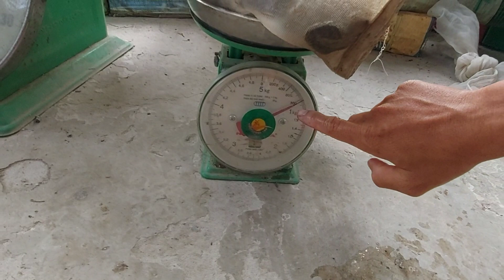247 . Cắm Câu Ếch mồi lươn | Đất Long An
cảm ơn cô chú anh chị đã xem và ủng hộ .
hôm nay tiếp tục với câu chuyện cắm câu Ếch . hôm nay mình cắm mồi lươn nhe cả nhà và kết quả cũng k tệ .